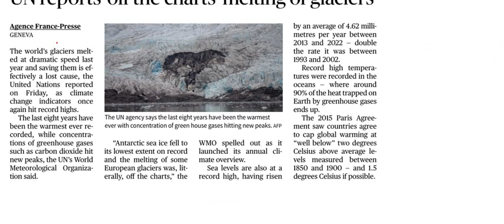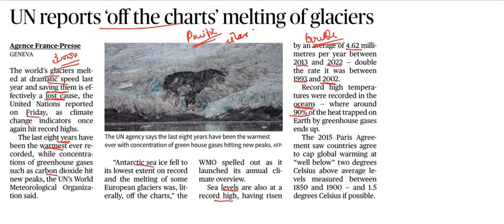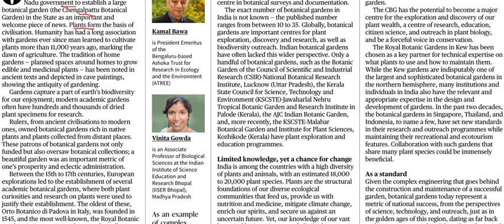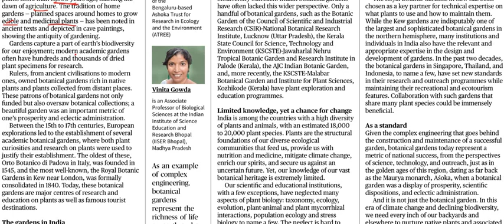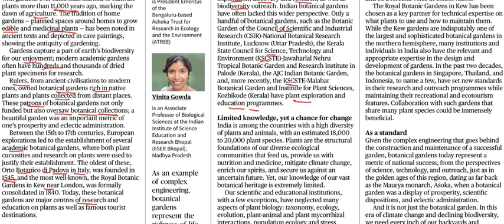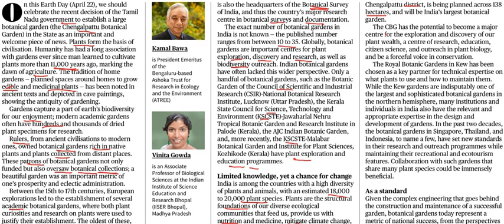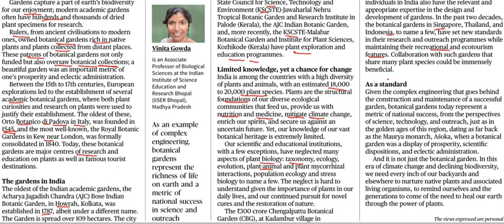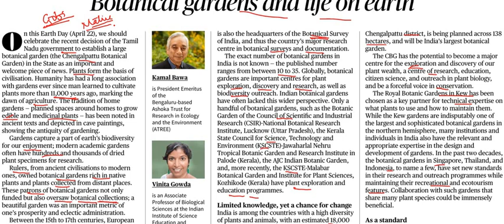Current Affairs 22nd April 2023 || The Hindu News Analysis in Kannada by Classic Education